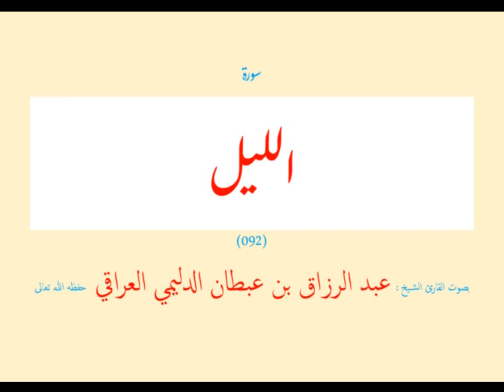سورة الليل (٠٩٢) عبد الرزاق بن عبطان الدليمي العراقي - مجود طويل